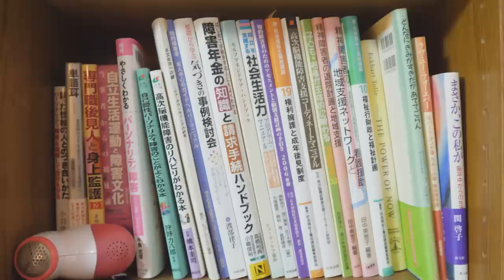坂口喜咲 - DECEMBER【 Official Music Video】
撮影•編集:岩淵弘樹
ライブ撮影:ケチャップマヨネーズ（タニガワヒロキ、FUJI子フィルム）、松田NAOYA

坂口喜咲とシーパラダイスの皆さん

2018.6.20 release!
クラウドファンディングにて制作した、約3年ぶりとなる坂口喜咲の2nd Album「あなたはやさしかった」収録曲「DECEMBER 」のMVが完成！

ーーー

《作品情報》
アーティスト：坂口喜咲
タイトル：あなたはやさしかった
発売日：6月20日（水）
品番：KISA-02
レーベル：キイチャングループ
価格：2,200円＋税
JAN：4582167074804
形態：CD
‹収録曲（全9曲収録）›
1. あいのうた
2. 靴下
3. 地下鉄
4. ポークカツ
5. あたしの彼氏の悪口言うやつ全員殺す
6. DECEMBER
7. スロープ OVER THE RAINBOW
8. 夏の姫
9. お花になりたい

ーーー

《参加アーティスト》おおくぼけい（アーバンギャルド）、君島大空（高井息吹と眠る星座）、闇日本5000（まん腹）、ねつのりお、林由恭、林久悦、四万十川友美、千田大介
《ドラムテック》岡山健二（classicus、ex. andymori）
《エンジニア》青木悠、藤木和人
《マスタリング》中村宗一郎